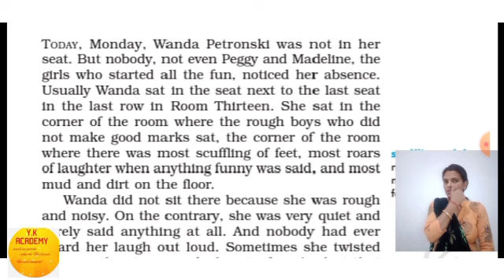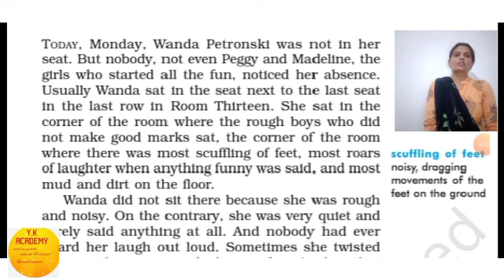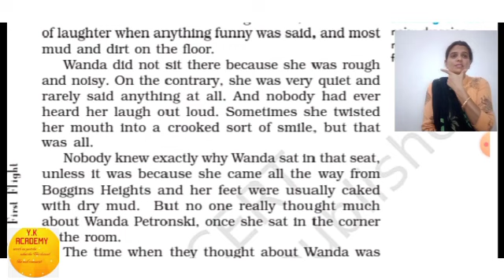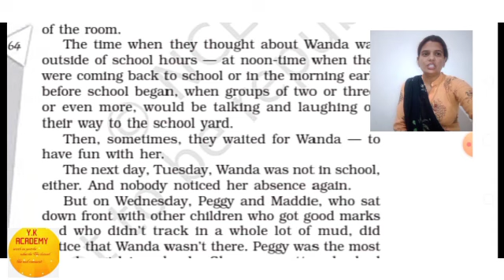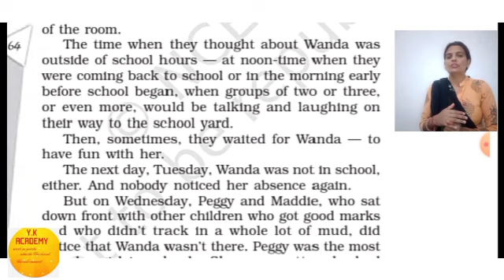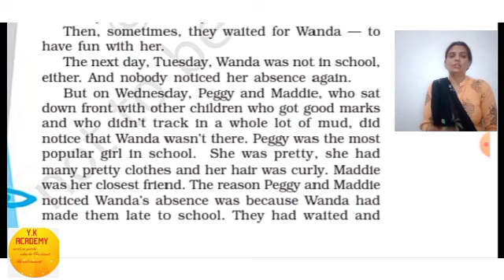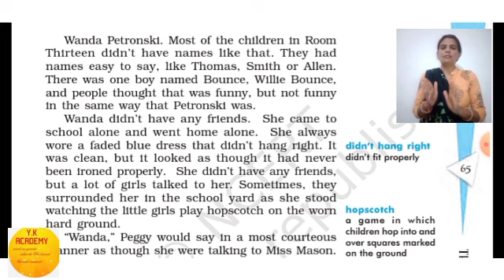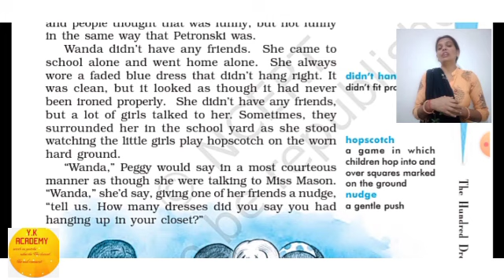The hundred dresses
By lecturer Usha